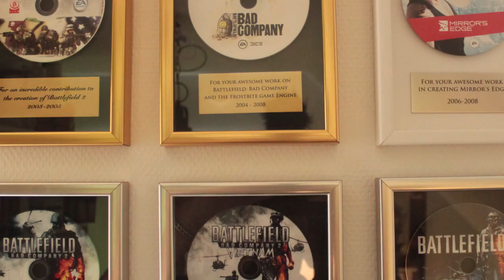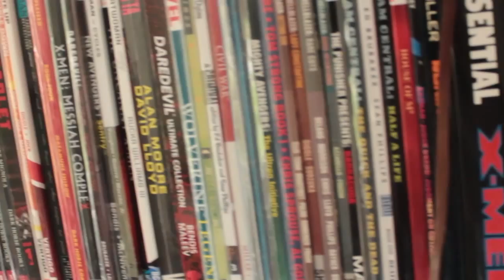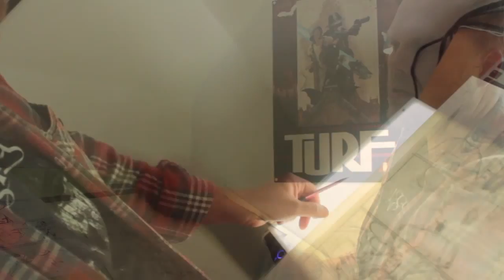Keane Hunter - Mattias Häggström (artist) interview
"Keane Hunter" interview with Mattias Häggström.
We visited Mattias, who is the artist on the series in his home country of Sweden. He explains how he became part of the Keane Hunter comic, his process of work and his influences on his style.